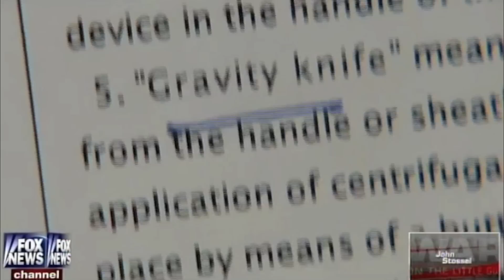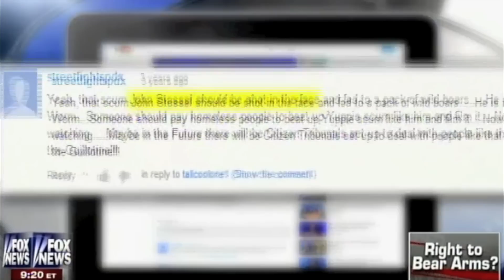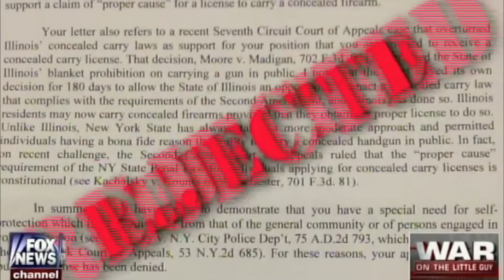John Stossel - Right To Bear Arms?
In New York City, government seeks to protect citizens from their right to bear arms.